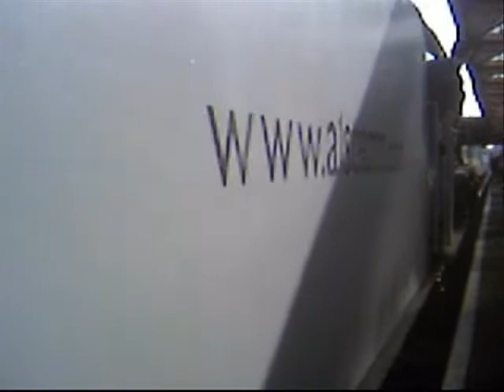Great Central Railway Steam Weekend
Some pictures and videos from the GCR Steam Weekend held last autumn including oliver cromwell,tornado and leander.